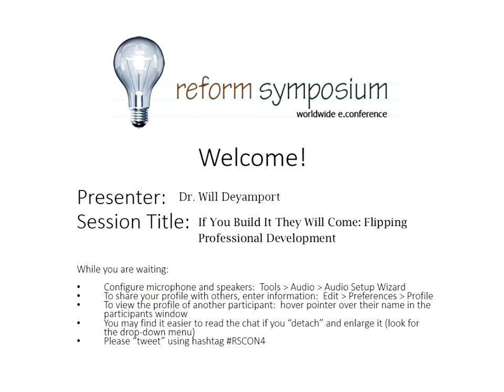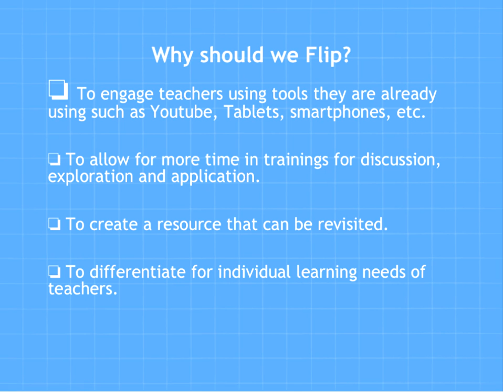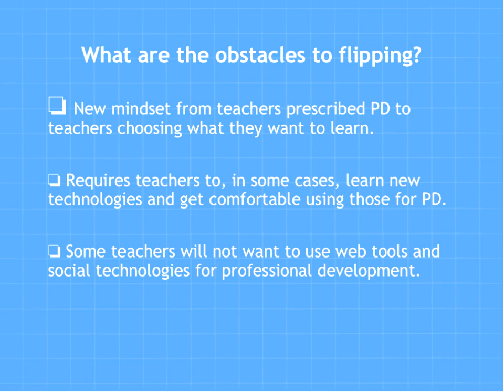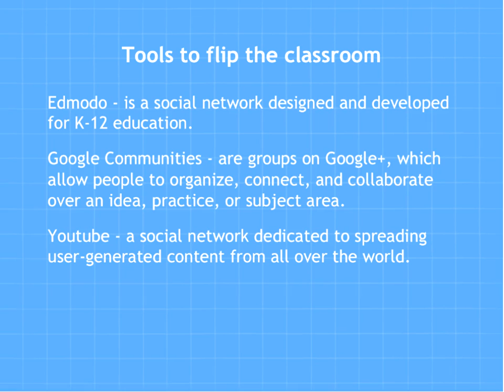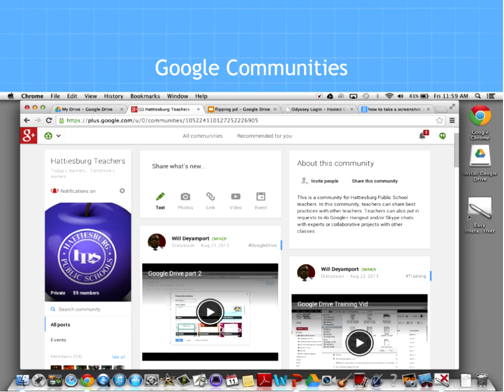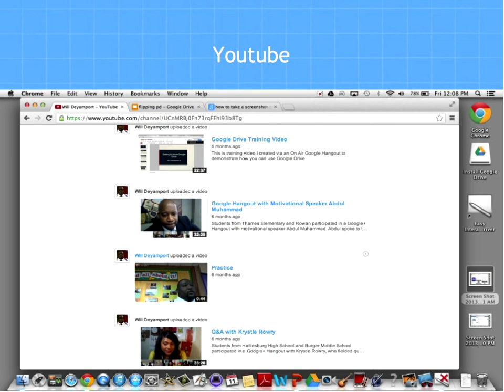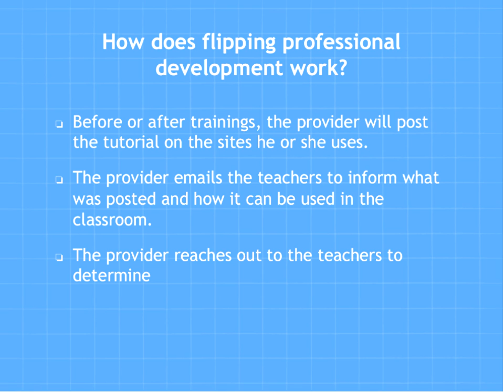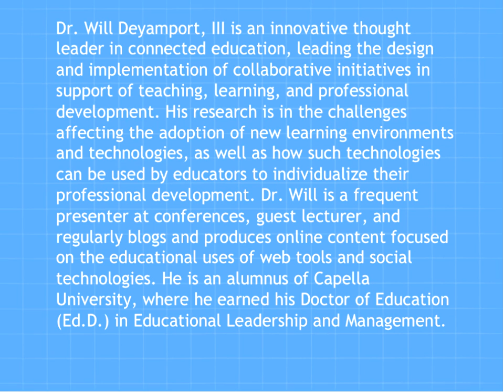If you build it, they will come: Flipping Professional Development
This is my RSCON4 presentation. I talk about how PD providers can flip professional development for teachers, and how I have flipped professional development for the teachers in my district.